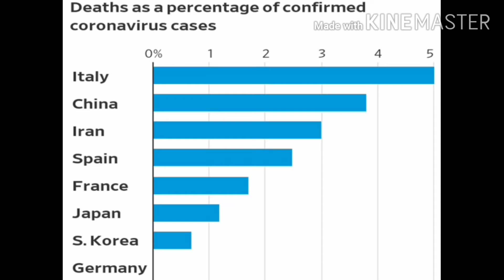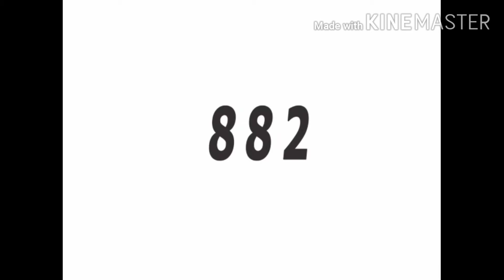Today Corona status |28/3/2020 Corona tamilnadu |India|கொரோனாவின் கோரதாண்டவம்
HOT & COOL DRINKS
சமையல் குறிப்புகள்
TOUR AND ENTERTAINMENT